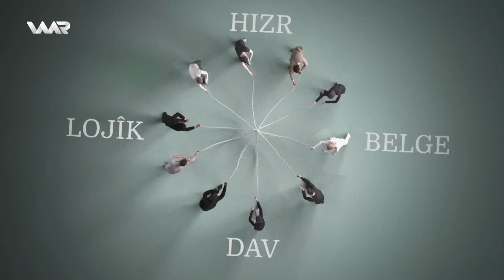Tevn - Social Media | تەڤن - سۆشیال میدیا